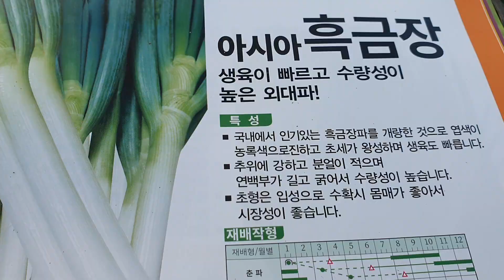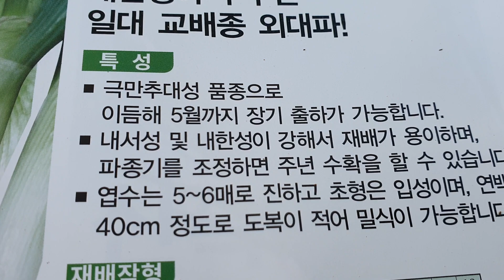대파모종 택배판매 및 대량구매시 저렴한 가격으로 화물운송도 가능합니다.